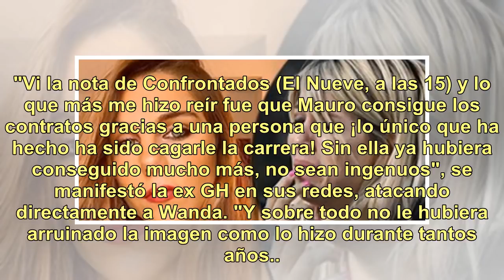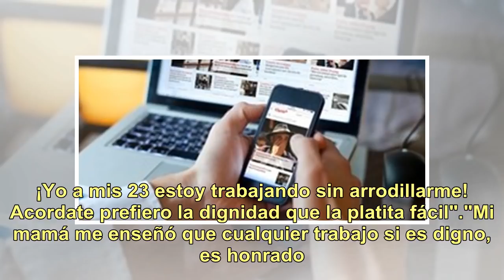Wanda Nara llegó a la Argentina en medio del escándalo con Ivana Icardi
Las fiestas de fin de año no trajeron paz para Wanda Nara y su familia... sino todo lo contrario. Hace unos días, su cuñada Ivana Icardi la atacó fuerte y ayer volvió a la carga.¿La novedad? horas después la rubia, su marido, su mamá Nora Colosimo y sus hijos, llegaron a la Argentina para recibir 20...